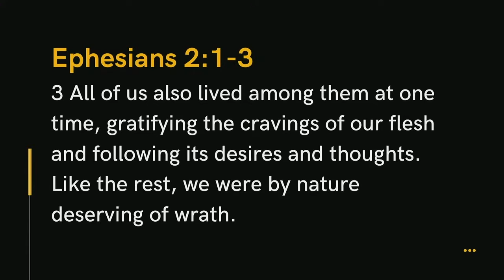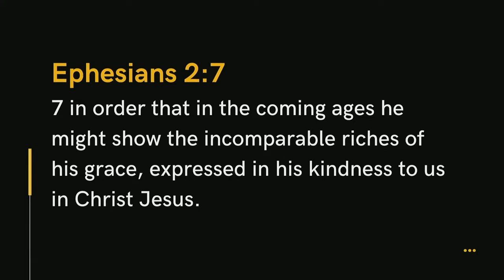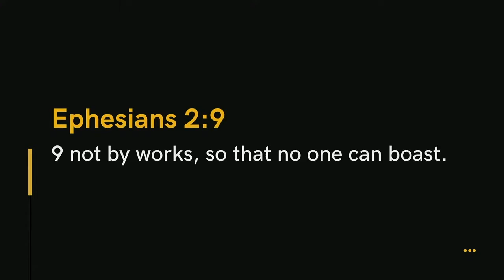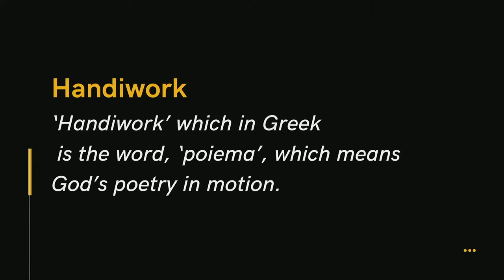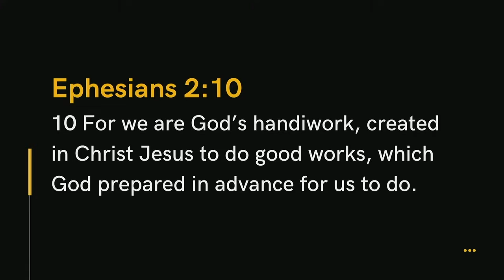Spiritually Alive Pt. 2 |The CITY Church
"Spiritually Alive pt. 2"
Sermon from Sunday, February 27, 2022